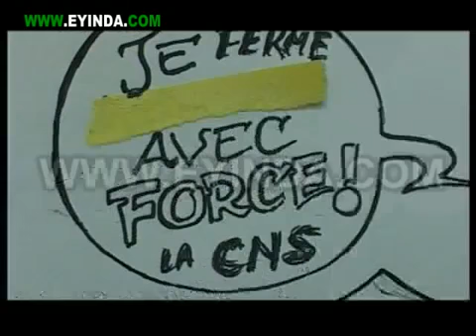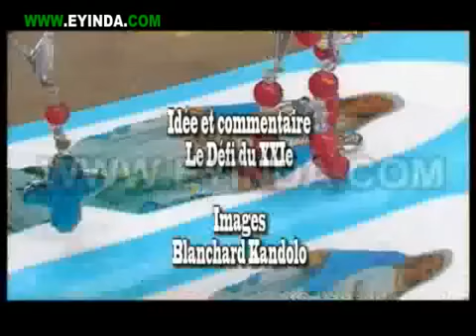16 FEVRIER 1992 Qui a donne le mot d'ordre pour massacrer les chrÃ©tiens Ã¡ Kinshasa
CONGO BOLOLO SHOW